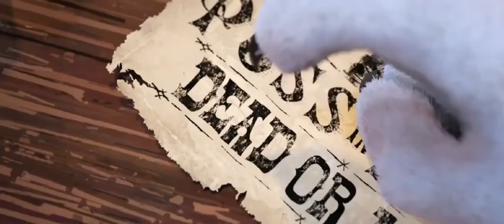Puss's Last Life { Puss In Boots The Last Wish AMV }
Hello, in today's Video we have a AMV featuring Puss In Boots the Last Wish with Your Last Life by NerdOut

The Song is Your Last Life by NerdOut

and This AMV is made by Nightmare Galaxy so go support her